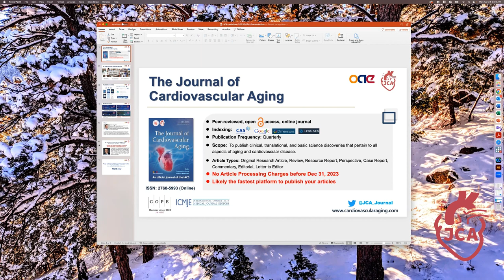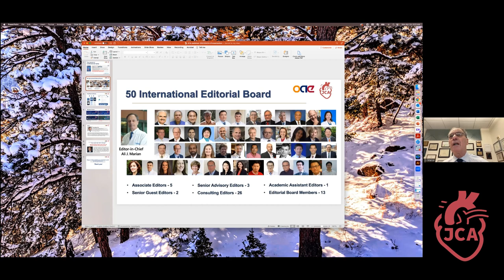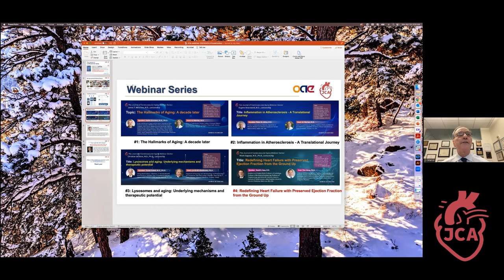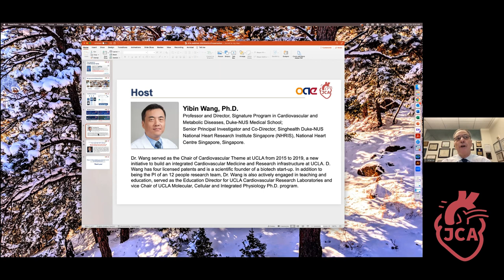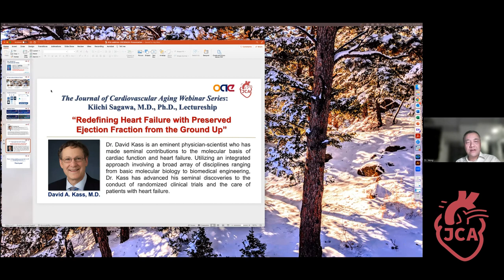JCA W4 - Journal Introduction and speaker introduction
The Journal of Cardiovascular Aging Webinar Series:
Kiichi Sagawa, M.D., Ph.D., Lectureship
Title: Redefining Heart Failure with Preserved Ejection Fraction from the Ground Up
Speaker: David A. Kass, M.D.
Host: Yibin Wang, Ph.D.